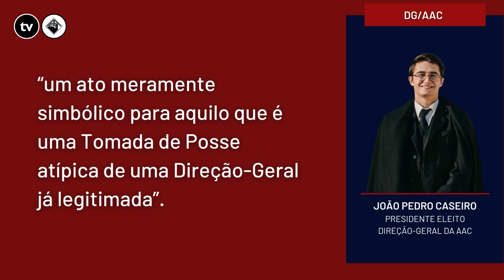João Pedro Caseiro é o novo presidente da DG/AAC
Decorreu na segunda-feira, dia 2, a tomada de posse da nova Direção-Geral da Associação Académica de Coimbra, presidida por João Pedro Caseiro.
A nova equipa promete continuar o trabalho desenvolvido nos últimos meses.

Jornalista: Álvaro Camejo
Imagem: Mariana Ferreira
Edição: Álvaro Camejo